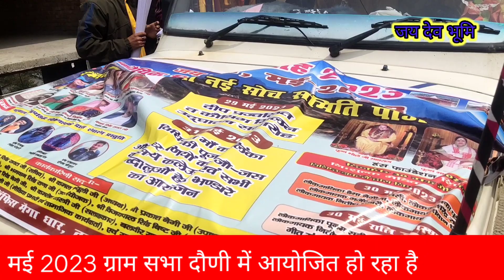जय माँ, कलिंका कौथिक मिलन समारोह 2023 दिनांक 29 30 31 मई 2023 ग्राम सभा दौणी में आयोजित हो रहा है